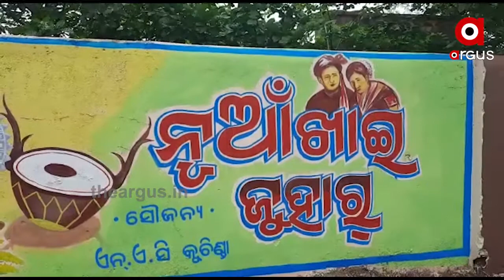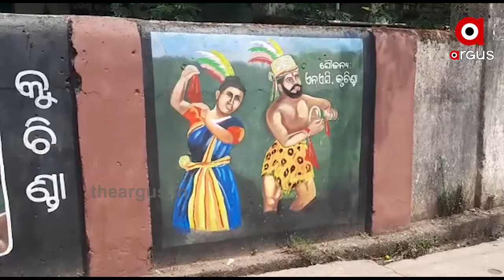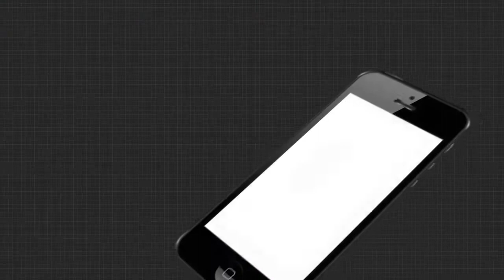ସଜେଇ ହେଉଛି କୁଚିଣ୍ଡା......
ସଜେଇ ହେଉଛି କୁଚିଣ୍ଡା । କାନ୍ଥ ବାଡରେ ଅଙ୍କା ଚାଲିଛି ରଙ୍ଗ ବେରଙ୍ଗର ଚିତ୍ର । ଓଡିଶାର କଳା ସଂସ୍କୃତିକୁ ଛବି ମାଧ୍ୟମରେ ଅଙ୍କା ଯାଉଛି । ସହରର ସୌନ୍ଦର୍ଯ୍ୟ କରଣର ଦାୟିତ୍ବ ନେଇଛି NAC.

Category
News and Politics
Category
News and Politics
Licence
Category
News and Politics
Licence
Category
News and Politics
Licence
Category
News and Politics
Licence